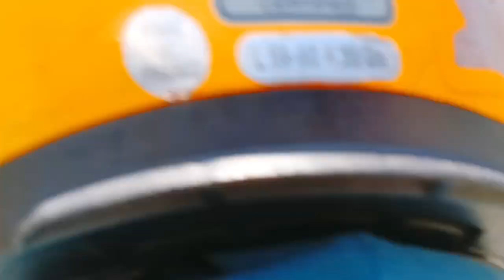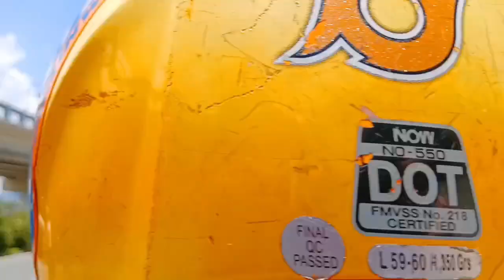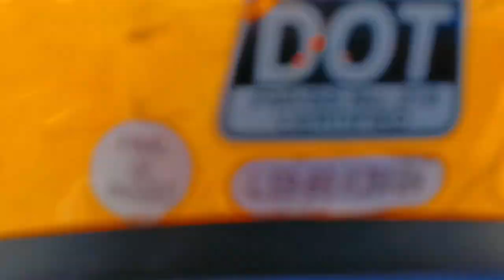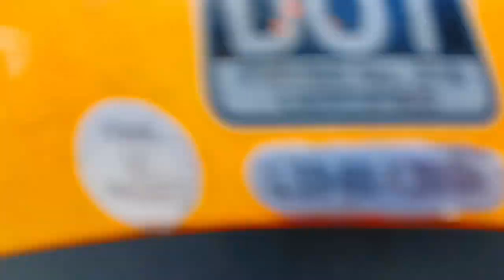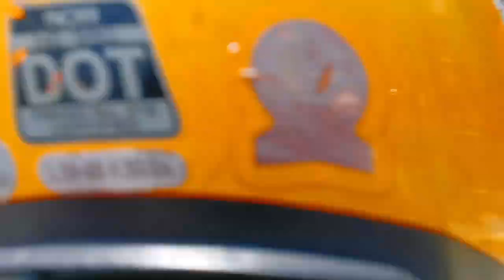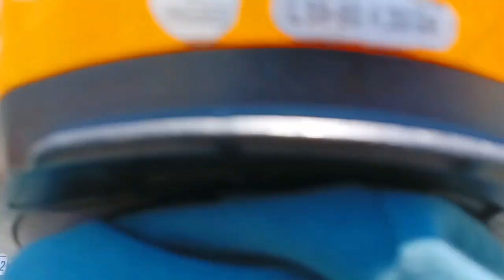Ka kila kilabot na pundasyon.